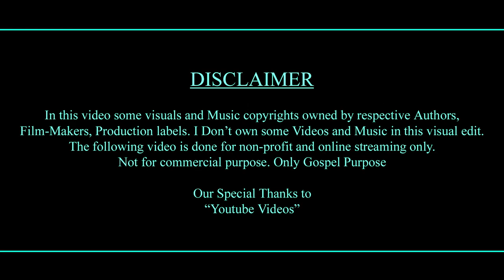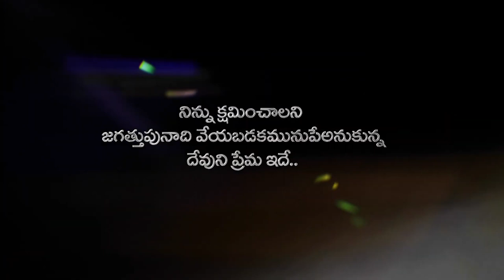PAAPAANNI CHESAVU KORI..VIDEO SONG | 2022 CHRISTIAN SONGS | 2022 BOUI SONGS | LATEST CHRISTIAN SONGS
ప్రియమైన సహోదరి సహోదరులందరికి ప్రభువు నామములో వందనాలు 🙏🙏🙏 Praise The Lord.

మనమందరము ఆథ్యాథ్మికముగా బలపడాలి అనే ఏకైక ఉద్దేశ్యంతో Spiritual Songs అనే You Tube Channel రూపంలో మీ ముందుకు రావడం జరిగింది.

ఈ Channel ద్వారా మీరు వినే ప్రతి వర్తమానము మిమ్మును దేవునికి అత్యంత దగ్గరగా చేస్తుంది అని ప్రభువు నామమున విశ్వసిస్తున్నాము.

ఏ వ్యక్తిగత స్వార్థము లేకుండా - కేవలము దేవుని మహిమపరచాలనే ఏకైక ఉద్దేశ్యంతో నడుపబడుతున్న ఈ చిన్న పరిచర్య గురించి మీ అనుదిన ప్రార్థనలలో ఙ్ఞాపకముంచుకొనవలసిందిగా కోరుచున్నాము.

ప్రతి మనిషిని దేవుని వైపు మళ్లించే సత్య సందేశాలు కొరకు ఎల్లప్పుడు మన Channel ని వీక్షించగలరు.